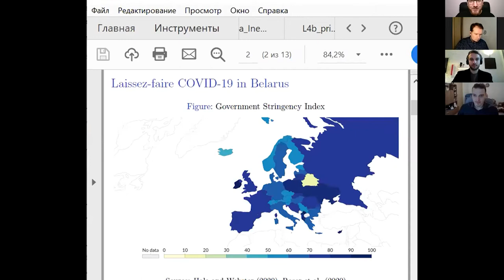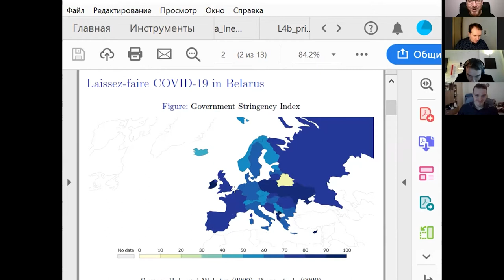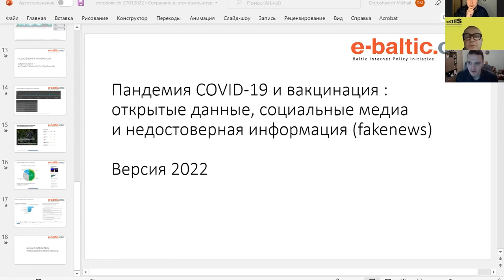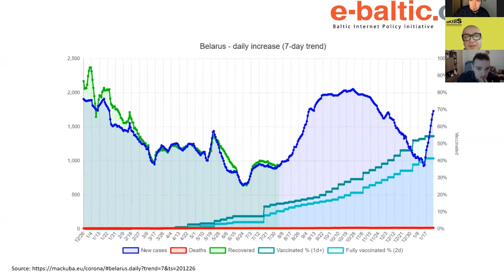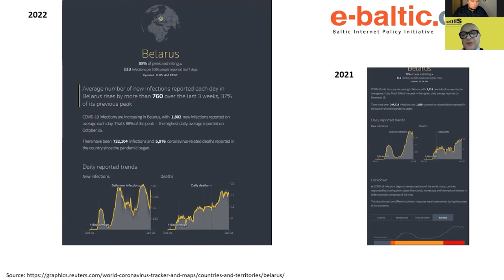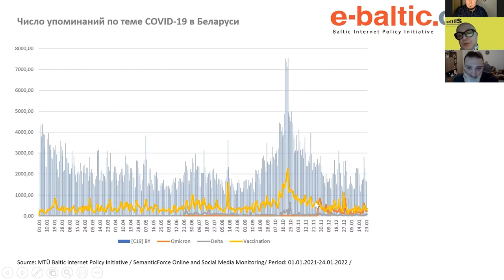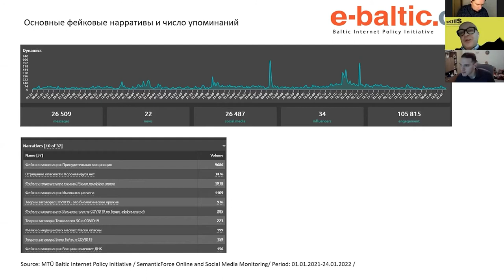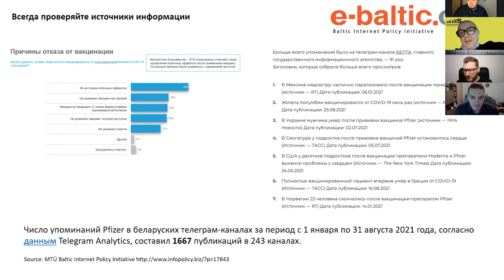Influence of Covid-19 on Belarus: research findings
Questions include:

How did Covid-19 pandemic change the life of the Belarusians?
Business and economy: what was the impact of the pandemic and the influence of the measures taken by the authorities?
How has the approach of the authorities towards the pandemic been changing during the last 2 years?
Speakers:

Philip Bikanau, sociologist, author of 'How do Belarusians react to coronavirus' opinion poll
Lev Lvovski, senior research fellow at BEROC/ project
Mikhail Doroshevich, executive director of Baltic Internet Policy Initative